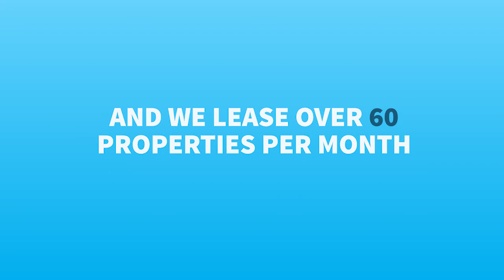THE ONE MINUTE WHY..... Harcourts Coastal